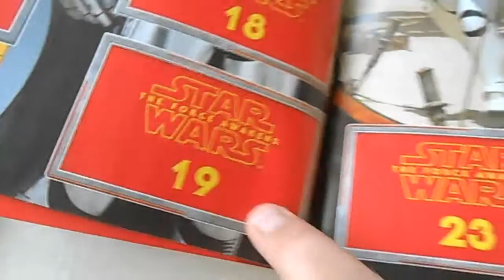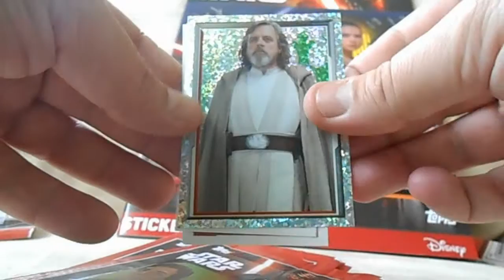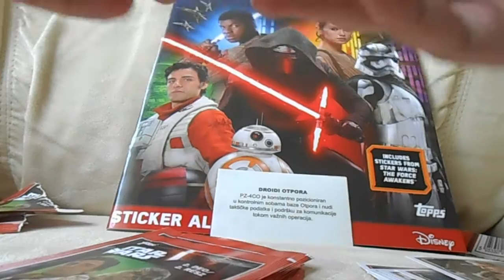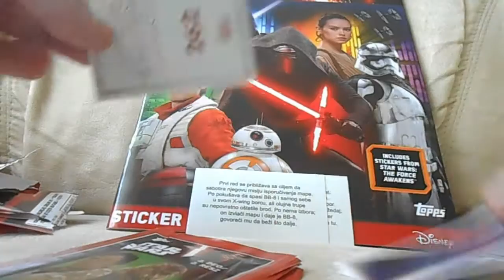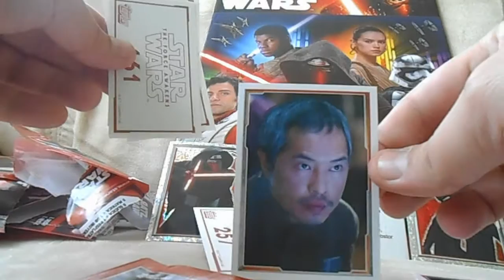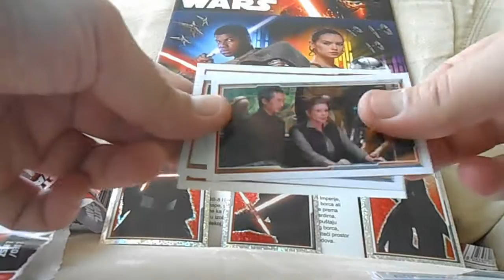JTSW: The Force Awakens Stickers 8 Packs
Part 2, Series 2, 2 Deo

Topps Slicice Cromos Figurine Sammelbilder Bustine Apertura Break Journey To Star Wars